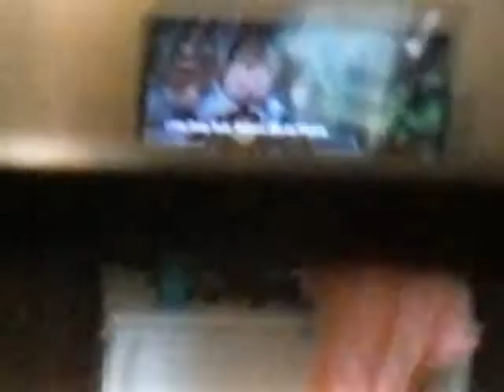Try not to laugh challenge "so funny"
Hey guys hiccup rhythm fdtgbcx dereference Gryffindor congress m\.(